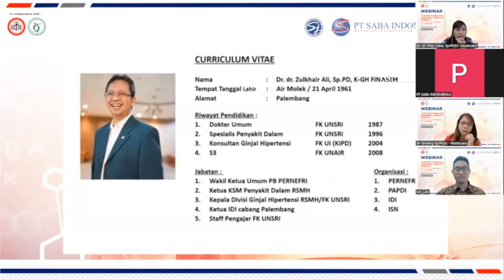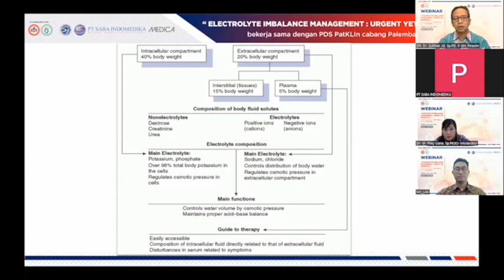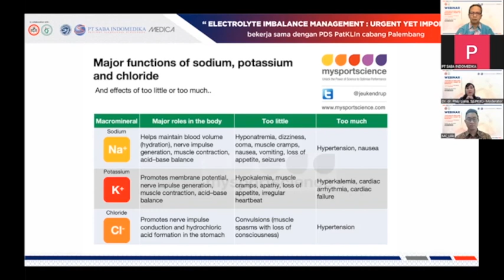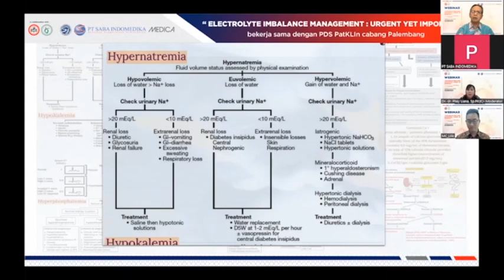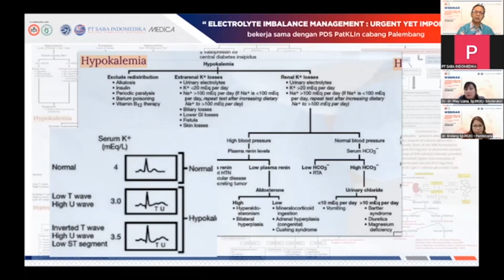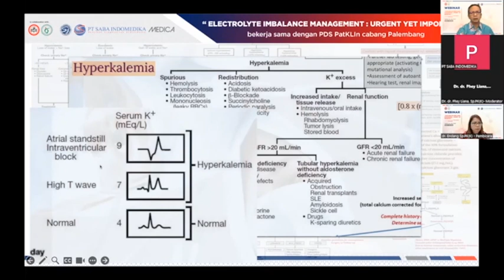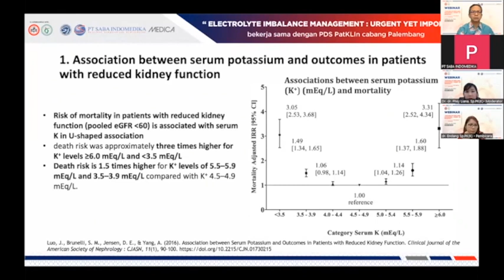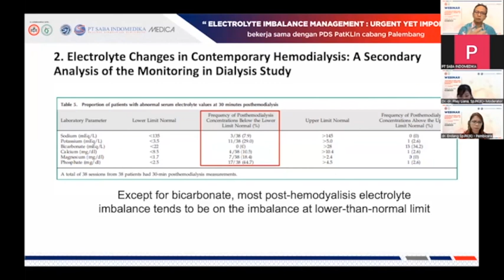Diagnosis dan Penatalaksanaan Gangguan elektrolit; DR. Dr. Zulkhair Ali, Sp.PD, KGH